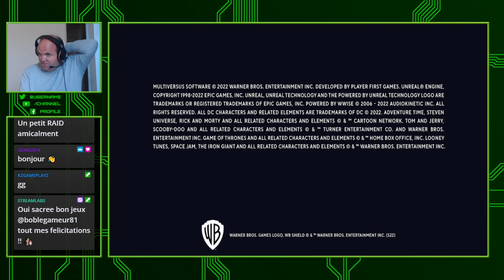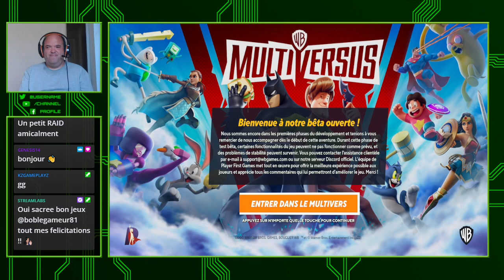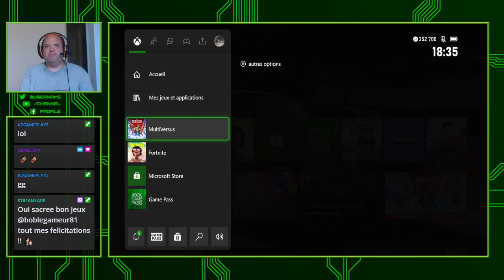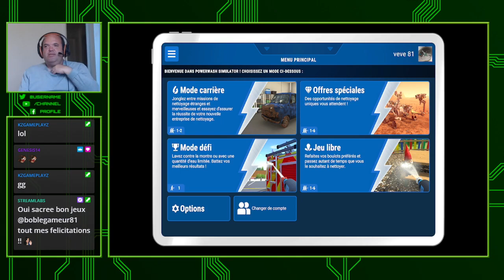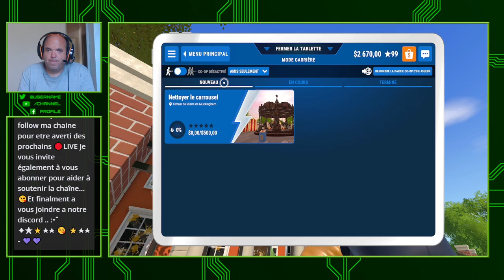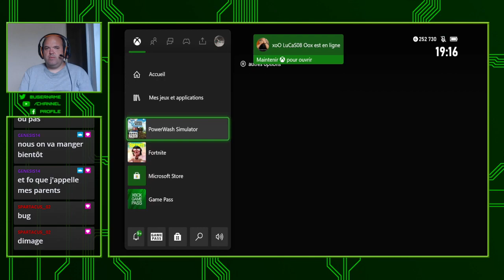🔴 [ X Box Serie S FR ] 🔴 Fortnite , PowerWash Simulator